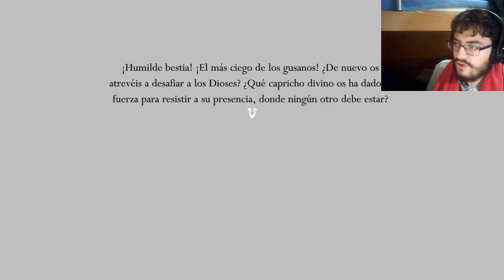En Directo - Hollow Knight - cap.15 - Zote es nuestro límite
Dos horas sin conseguir nada.